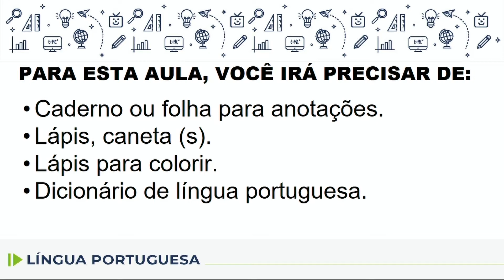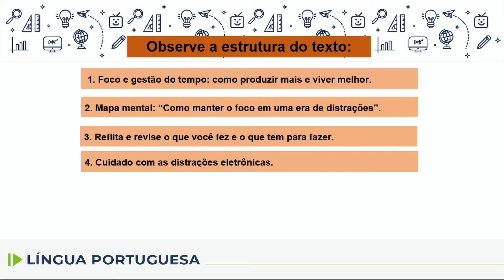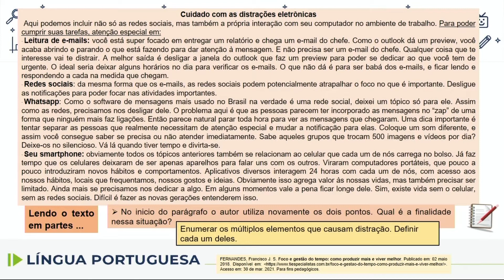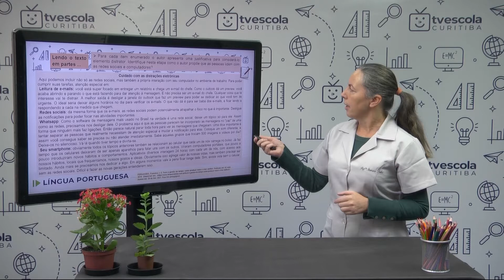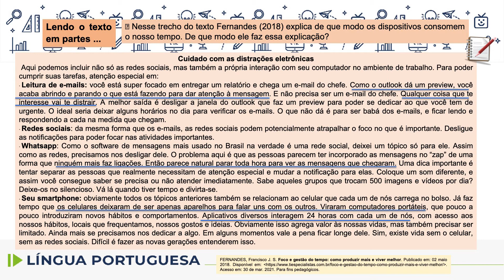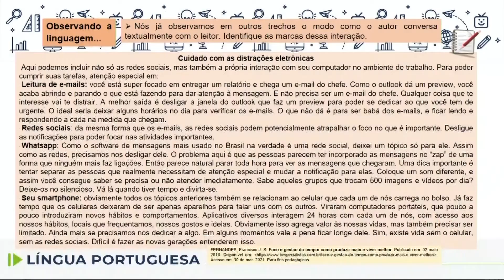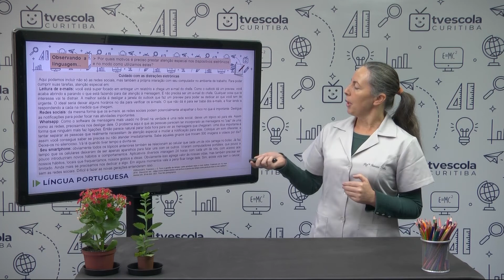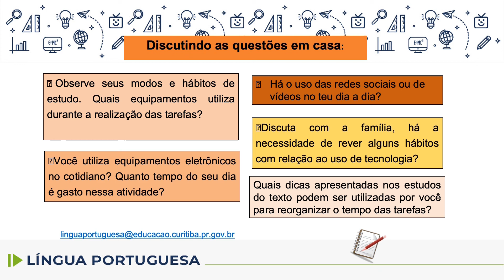Língua Portuguesa - 8.º ano - aula 14 - 31/05